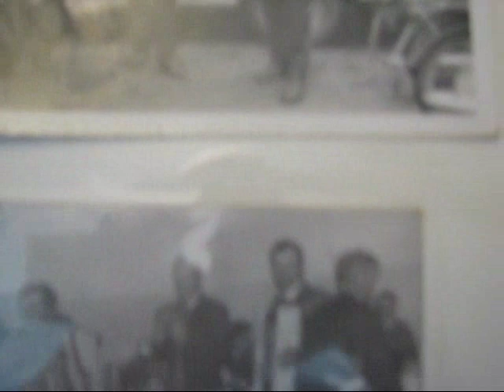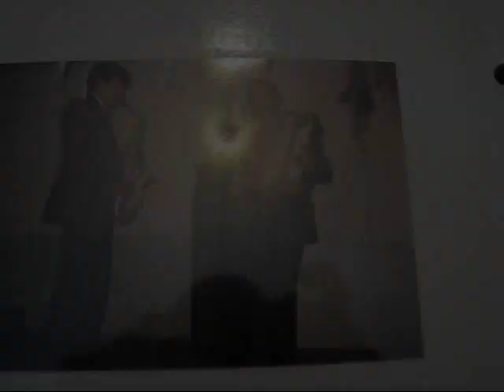Siemiatycze - "Muzykanci - Feliks Zaremba" cz. 2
Traditional music from Podlachia "Muzykanci - Feliks Zaremba", cz. 1 Krótki film dokumentalny o 87-letnim muzykancie ze wsi Zaręby, pow. Siemiatycze. Realizacja: Ewa Magdalena Iwaniak, Jerzy Nowicki Głos Siemiatycz TV Siemiatycze lipiec 2008